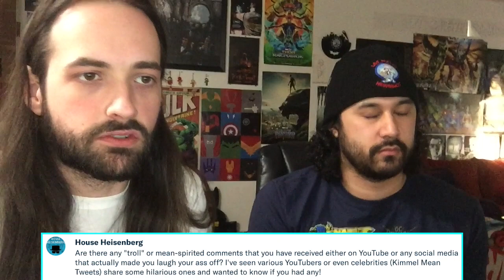What TROLL or Mean-Spirited COMMENTS Make Us Laugh?!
Happy New Year, Reject Nation! Kicking off the year with choosing our favorite Q&A from December 2018 to share with ya'll - hope you guys enjoy :))